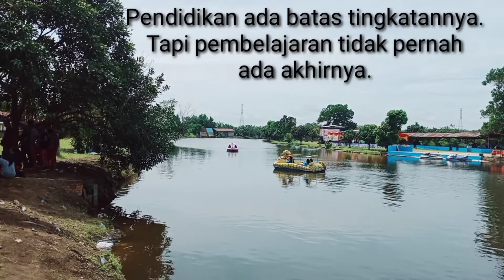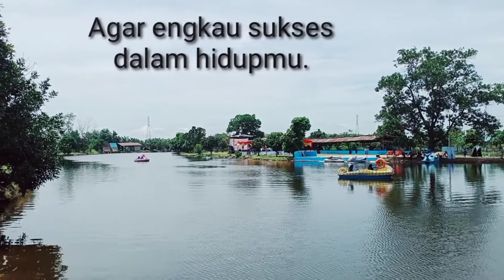Never Ending Learning